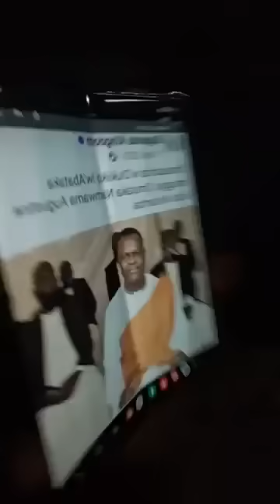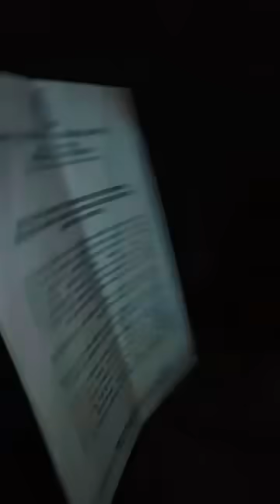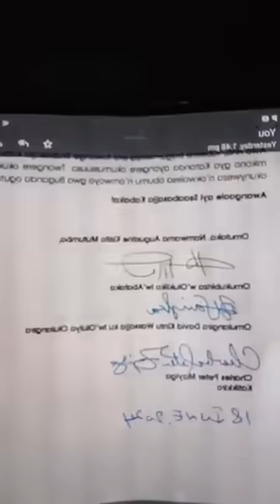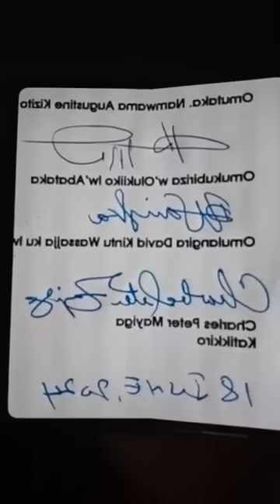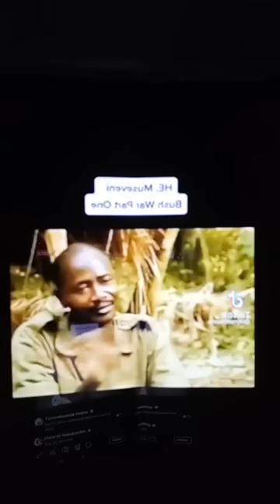MAYIGA AWAMBYE OBUYINZA BWABATAKA ATE YE M7 AKOMEZAWO RED-BLOCKS MU BUGANDA WONA YEKENGEDDE AMAGYE